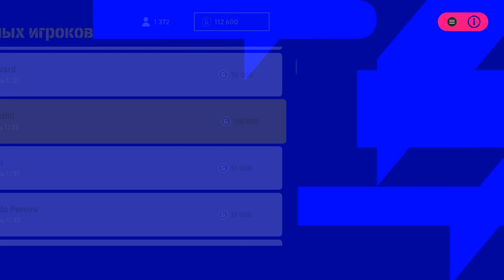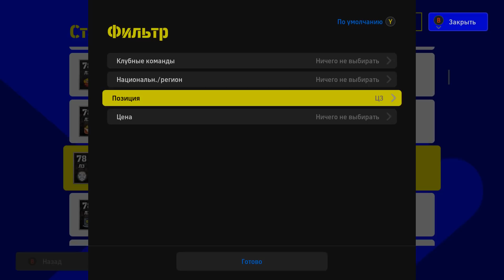eFootball 2022 Mobile Подготовь Защиту и Вратарей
Считанные недели остались до выхода нового eFootball 2022 Mobile и прощания с PES 2021 Mobile. И пока это время есть стоит подготовить свой аккаунт к ефутбол 2022 мобайл. Сегодня поговори про защиту и вратарей которых стоит иметь на старте pes 2022 Mobile.

Мои партнеры